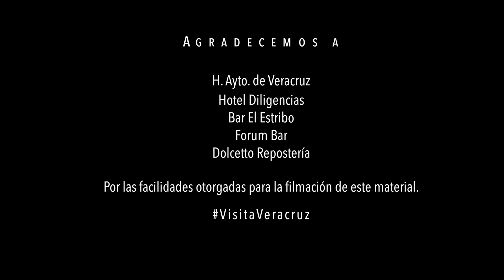Luis Kazanova - Enamorado de mi amiga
Enamorado de mi Amiga, Luis Kazanova (video oficial)

Dedícaselo a ese amor que te ha robado el corazón... Mi gente tropicalera, ahora si, te comparto el video de nuestra más reciente producción: "Enamorado de mi Amiga", del album SUENA LA PIÑITA. Se vale COMPARTIR!!!

Gracias a todos los que particparon: Al H. Ayto de Veracruz, Hotel Diligencias, Bar el Estribo, Forum Bar, Dolcetto, a mi amigo Gilberto Garces y a Sector Gym por todas las facilidades para realizar este material.

A la Fuerza Tropical: Yonathan, Robert y Vlad; a Luis D. Echevarria autor del tema, a Valerie Persan y al gran amigo y extraordinario locutor Arturo García, a Nere Rojas en la DP, a CarlosCero por el copy del guión, a Martín Sosa en la Asst de Dir. , a Victor Fierro en la segunda cámara, a los chavos de AIR NEWTON por la edición, a la Cobacha Studios, y a mi amigo Nelo por todo su apoyo.